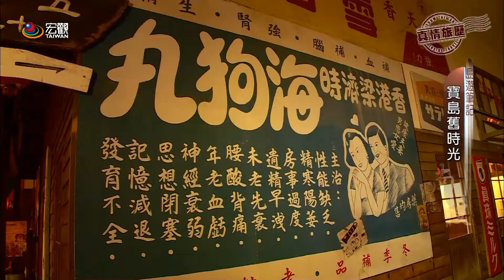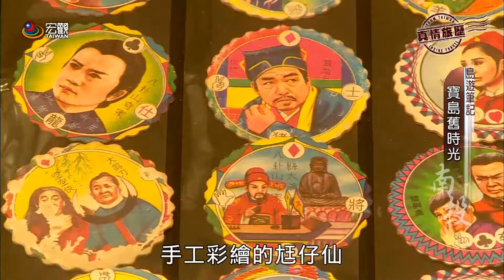真情旅歷 Inside Travel—島遊筆記：寶島舊時光（南投）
因為沒有辦法回到過去，所以許多作家、編劇、導演…創造出了各種天馬行空的「時空旅行」。不過，現在想要「時空旅行」其實不用那麼大費周章，跟著我們走一趟南投，帶你回到五十年代的【寶島舊時光】。